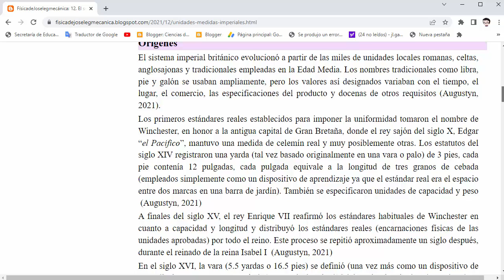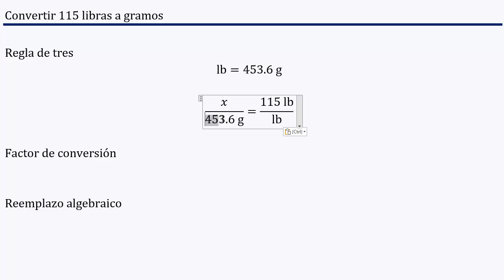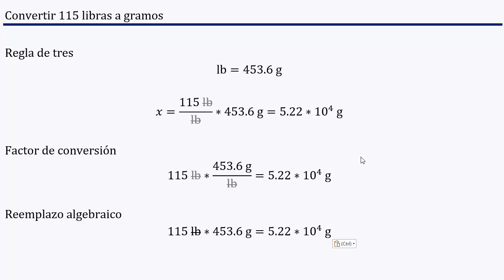𝐂𝐨𝐧𝐯𝐞𝐫𝐭𝐢𝐫 𝟏𝟏𝟓 𝐥𝐢𝐛𝐫𝐚𝐬 𝐚 𝐠𝐫𝐚𝐦𝐨𝐬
👉 𝑬𝒏𝒖𝒏𝒄𝒊𝒂𝒅𝒐: Si una mujer tiene una masa de 115 lb, ¿cuál es su masa en gramos? (Utilice las relaciones entre las unidades que se dan en la contraportada interior del texto).

👉 𝐒𝐨𝐥𝐮𝐜𝐢ó𝐧: 5.22 x 10^4